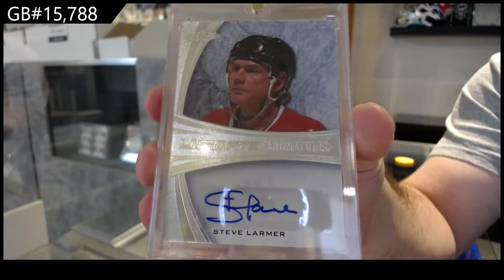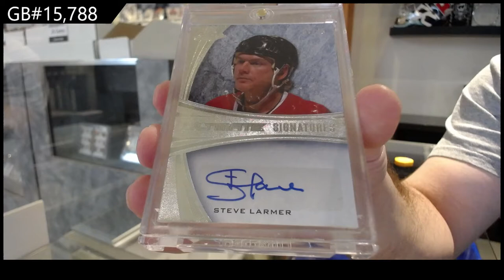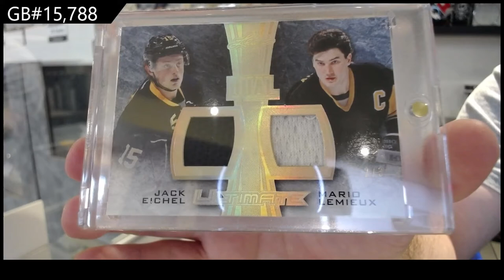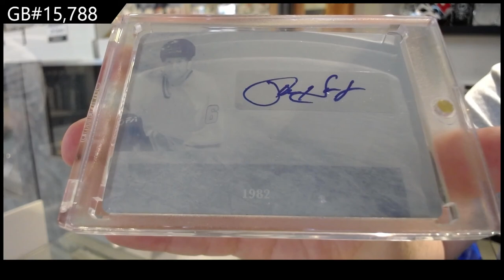15-16 Leaf Ultimate Hockey Box Break - C&C GB #15,788